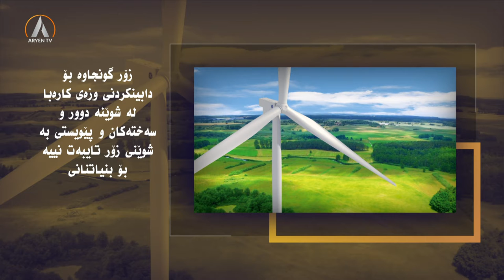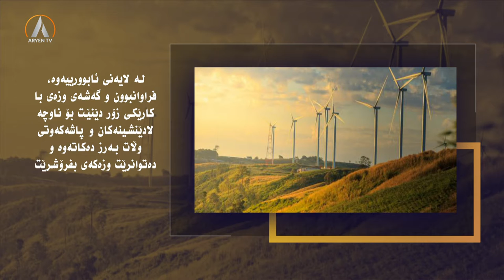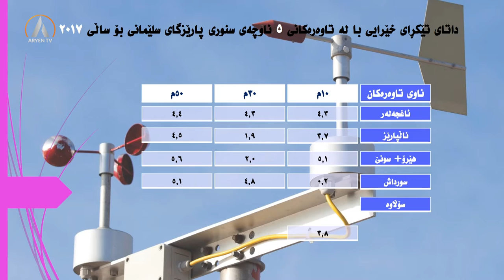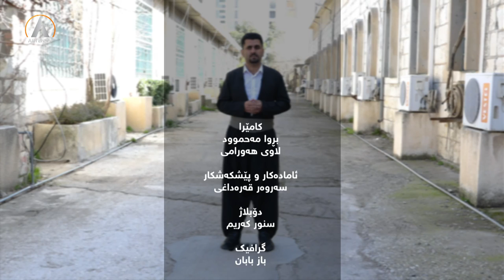وزە نوێبووەکان - سودبینین لە وزەى با بۆ بەرهەمێنانى کارەبا لە کوردستان